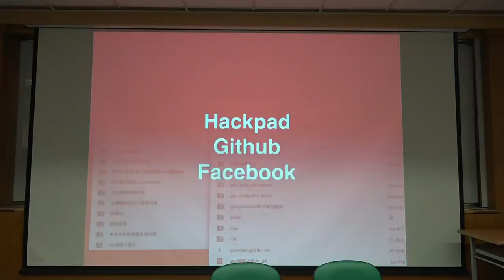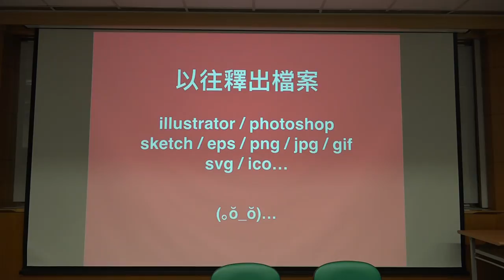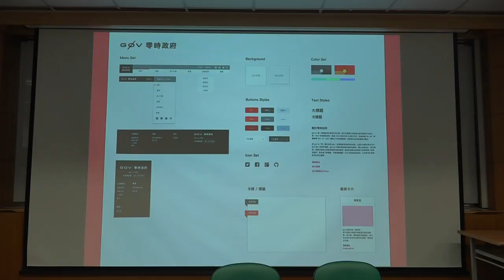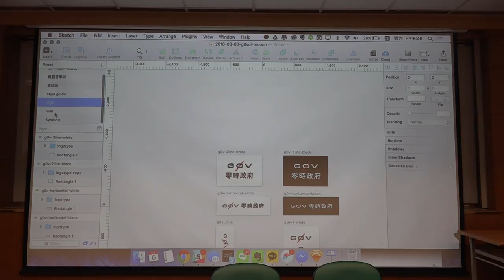g0v tw hackath20n — 成果報告 — g0v styleguide協作規範 基礎建設／子龍 — 總統直選黑客松